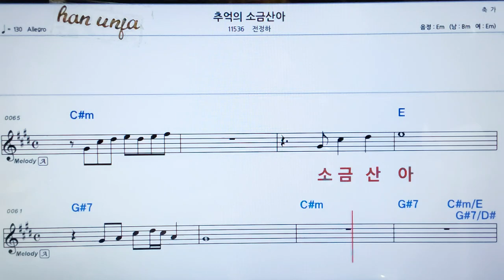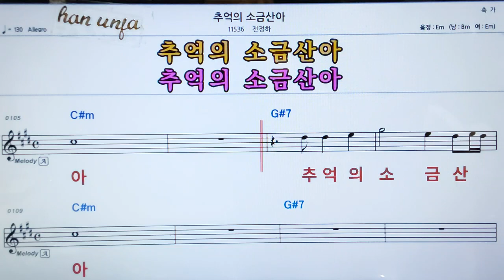💖추억의 소금강아/금단아 👍가라오케 악보 코드 가사 ,Karaoke반주